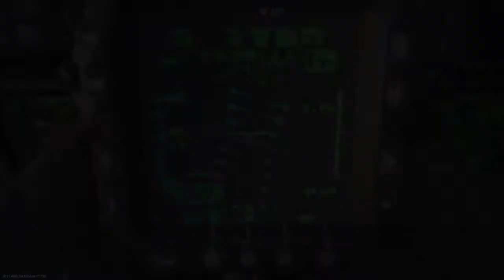The Famas is deadly